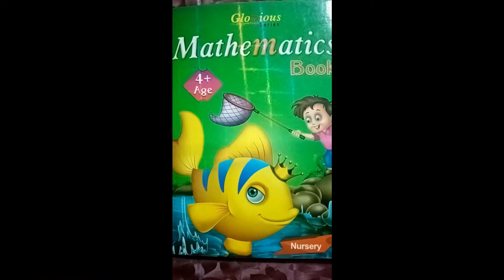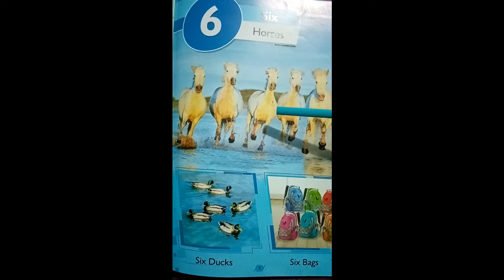Lecture No 15 Math Nursery(EM)